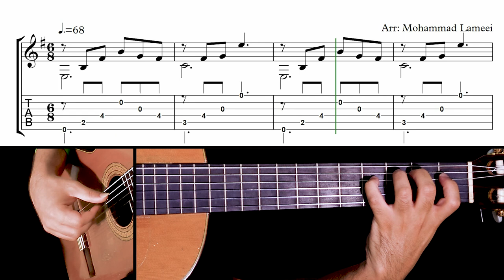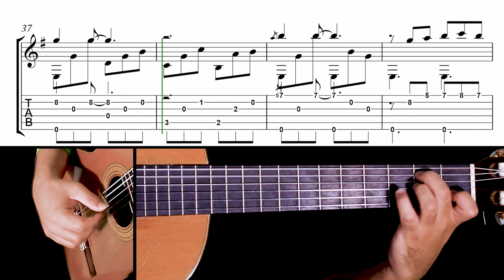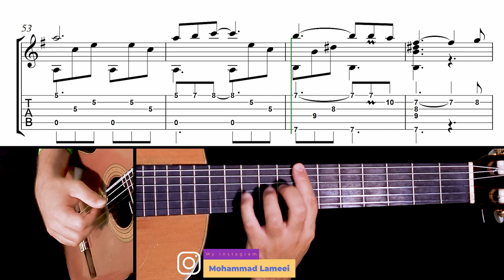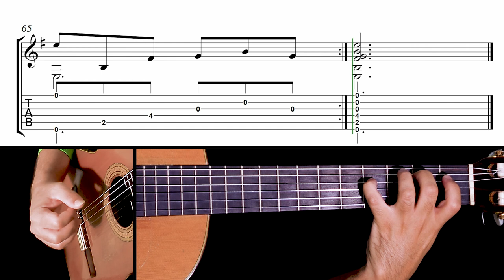Rann Na Mona by Francis Goya "I Don’t Want" | Fingerstyle Guitar Tutorial + Sheet & Tab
Rann Na Mona "I Don’t Want" by Francis Goya (classical & fingerstyle guitar tutorial + sheet and tab)
Music 00:00
Slow Version 03:20
►SPOTIFY (You can also find me on all other major music platforms by searching "Mohammad Lameei")
My Guitar Tutorials:
اگر در داخل ایران هستید میتونید نت و تبلچرهای من رو از سایت من تهیه کنید 🎼Tab ✅👇🏽